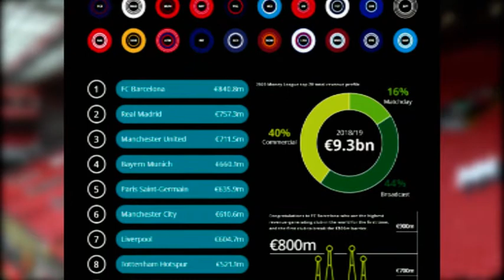Liverpool FC Announce Huge Turnover Figure!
After a year where they lifted their sixth European Cup, 🏆 Liverpool FC announced a huge turnover figure 📈 of £533 million for last year! Should this lead to lower ticket prices? 👇🎫💷 Where do fans want to see this profit invested?